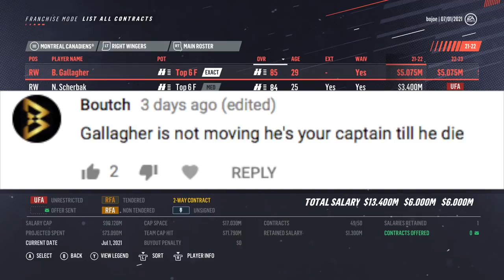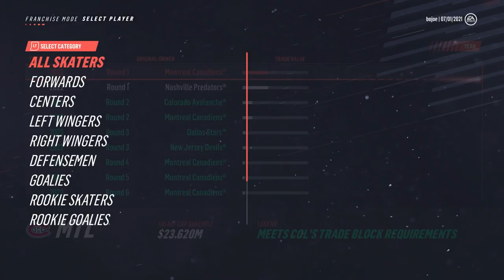NHL 19 Franchise Mode - Montreal Canadiens #14 - "NO MORE CAREY PRICE?"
LETS GET 100 LIKES PER VIDEO IF WE CAN!